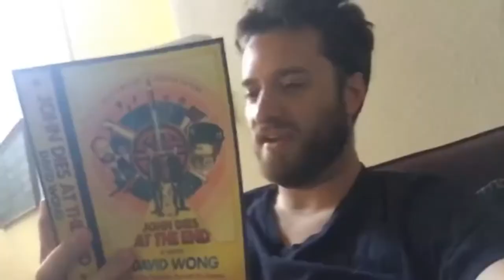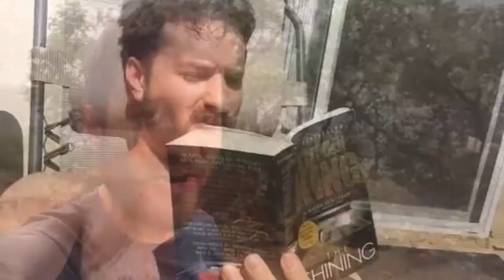All Star Every Day (But AutoTuned And Vocoded To The Russian Anthem)